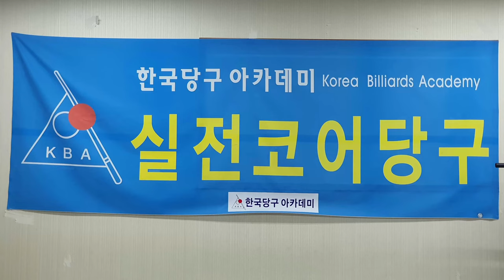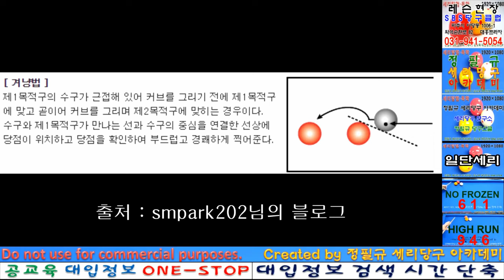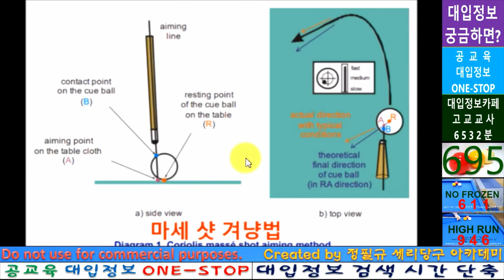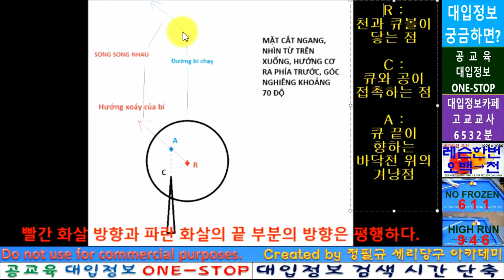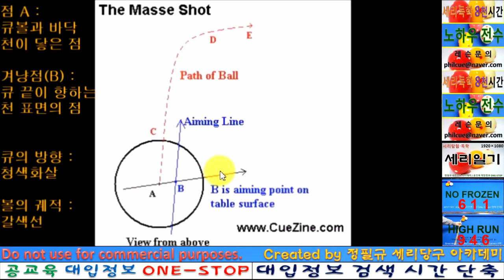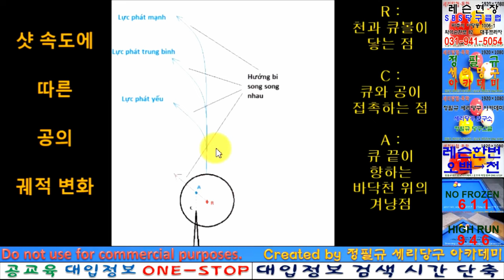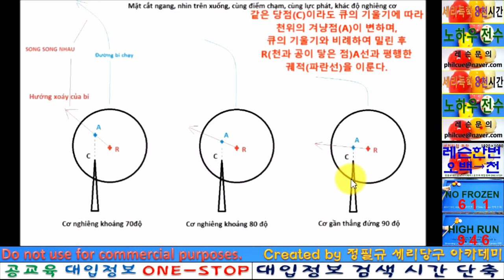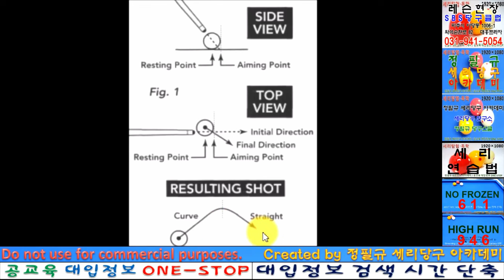마세 기초 / 마세 법칙 / 마세 원리 _ 원리 중심(분석, 해부) / Masse Analyzed _ Streamed By OBS